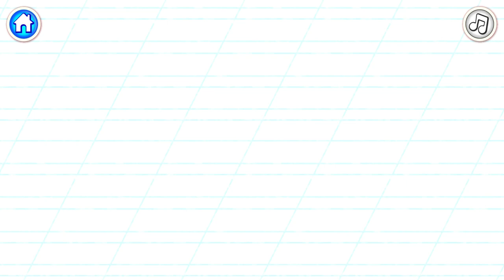Bini ABC Alphabet #17 - Learn to write the letter Q and spell the word QUEEN BEE | Bini Bambini Game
Learn to write the letter Q and spell the word QUEEN BEE.

Bini Super ABC for kids is where your child can play letter games for kids and learning games for toddlers to learn letters. Let’s get this alphabet game started!

Alphabet games like those in the Bini super ABC app with super baby letters help your child get familiar with the alphabetical order, as well as the letters and sounds themselves. Learning games for kindergarten prep and learning games for kids 3 years free young eager minds from the dullness of repetition by giving them amusing lessons with our super baby letters. Not only that but expert-designed educational games for kids and preschool games free up your time as well by keeping your kid busy.

Our super letters will guide you through loads of super abc games for kids freely and joyfully, teaching letters and sounds with letters learning games for kids. Our amazing alphabet app features:

- Super cool characters for preschool learning alphabet fun!
- Baby educational games for kids that make education entertaining!
- Funny animations of letters and numbers in our abc for kids games!
- Hilarious sound effects of the abc preschool alphabet!
- A large variety of activities to learn letters!
- Amazing music to go along with our letters learning games for kids!
- User-friendly interface to improve the how-to-learn alphabet game!

Learning letters, alphabet sounds and abc phonics isn’t a snooze in our abc kids educational games. Preschool apps full of fun preschool games turn letters and sounds into a brilliant letters game that is not only fun but one of the best learning games for toddlers.

Here are some of the activities:
Letter Bubble Pop – Pop the right letter bubbles to fill the paint bucket!
Letter Boxes – Catch the letters you need to spell the word on the boxes and assemble the boxes’ contents!
Super Letter Writing – Write and animate super letters with magic paint!
And more!